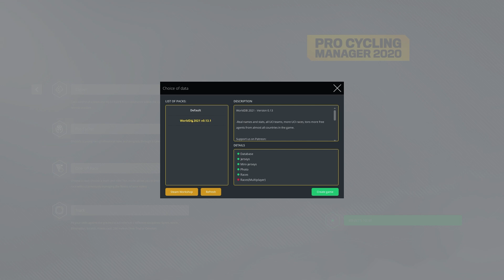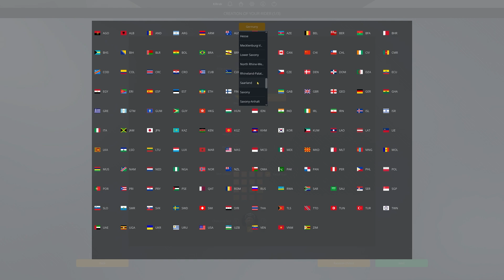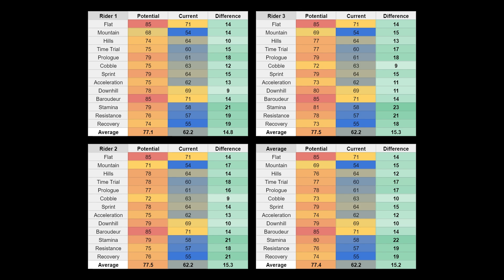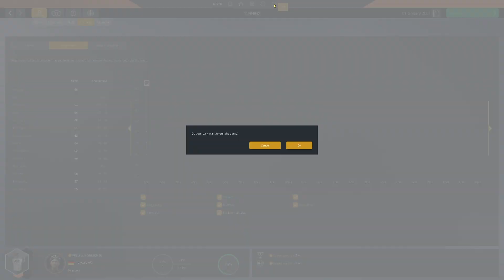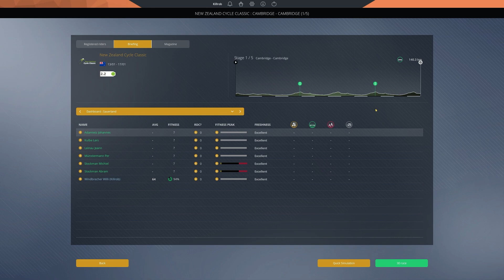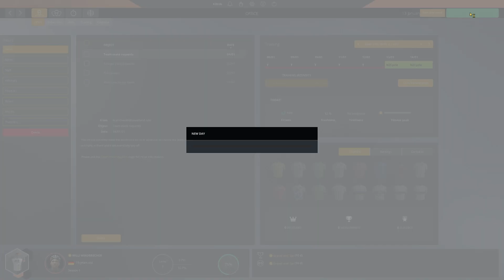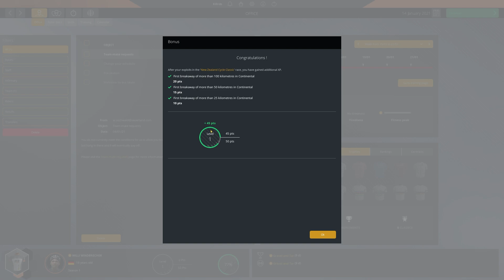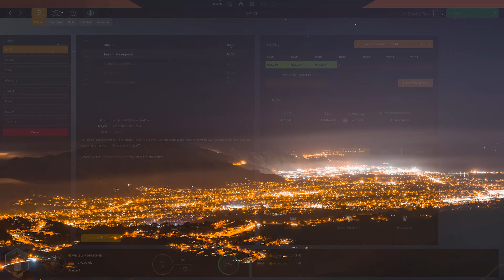Pro Cycling Manager 2020: Mutant Baroudeur Ep.01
In this PCM20 let's play we're starting off with a strange character who through the magic of database editing has mutated. Will this weird downhill + baroudeur combination with some awful stats lead to success or fail? We'll find out!